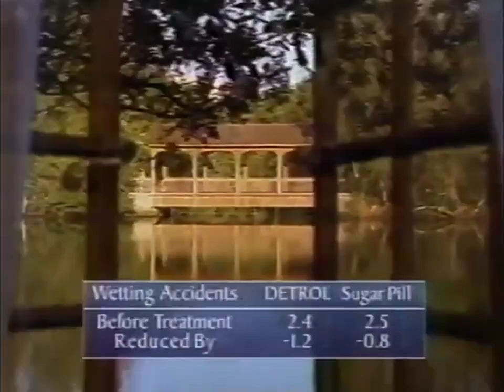Detrol Commercial 1999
This is Detrol's commercial from 1999, which was originally aired on CBS on March 16, 1999